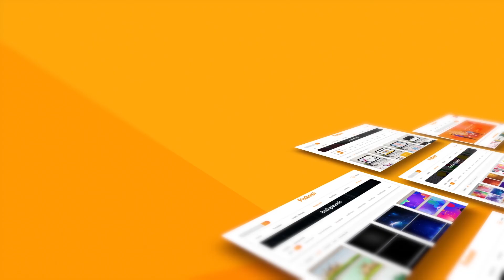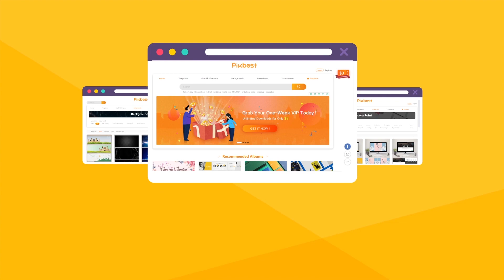Pikbest Review In 2025 | Pikbest Lifetime Deal - Ready-Made Templates For Your Design Work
If you are looking for a Pikbest lifetime deal or a Pikbest review. You came to the right place on lifetime deal updates. Now New AppSumo offers Pikbest premium lifetime deals for you with discounts. If you need Pik best lifetime deal, check it out right now

Pikbest is a website that offers a wide range of graphic design resources and templates. It serves as a marketplace where designers can showcase and sell their creative works, including graphics, templates, mockups, fonts, and more. The platform caters to various design needs across different industries, such as presentations, brochures, posters, logos, and social media graphics.

Users can browse through the extensive collection of design assets available on Pikbest and purchase the ones that best suit their requirements. The website provides a user-friendly interface and allows customers to preview and download the files they are interested in. The resources on Pikbest.com are created by a community of talented designers from around the world, ensuring a diverse selection of high-quality designs.

In addition to the marketplace, Pikbest also offers a subscription-based model called "Pikbest PRO." Subscribers gain access to a vast library of premium design assets, including exclusive templates and resources. This subscription service caters to professionals and businesses that require a constant supply of design materials for their projects.

Overall, Pikbest provides a convenient platform for designers and design enthusiasts to discover, purchase, and sell a wide array of graphic design resources, helping them enhance their creative projects and streamline their design workflow.

⏱️⏱️VIDEO CHAPTERS⏱️⏱️:

00:00:00 - Introduction to Foreign Music
00:00:26 - Exploring Different Music Genres
00:00:28 - The Impact of Music on Culture

Are you looking for a lifetime deal on a Pikbest template? Well, you've come to the right place! In this video, we're sharing with you our latest Pikbest Lifetime Deal, which will save you 49.90% on a ready-made template package!

Pikbest is a popular design platform that offers a lifetime deal on all of their templates. In this video, we're sharing with you all the details of this deal, including which templates are included and which are available as add-ons. If you're looking for a lifetime deal on a design platform, then be sure to check out Pikbest!